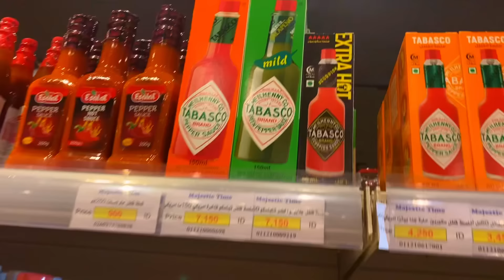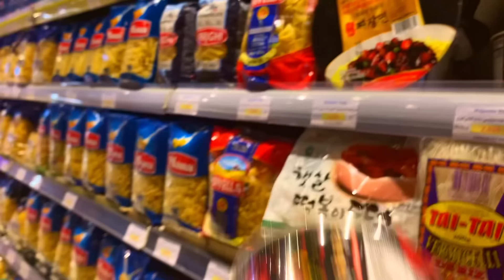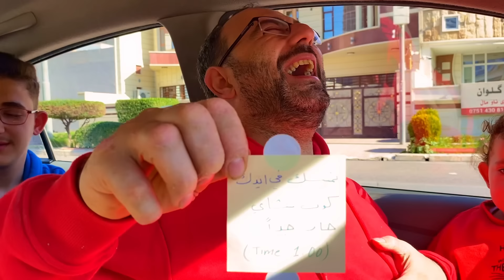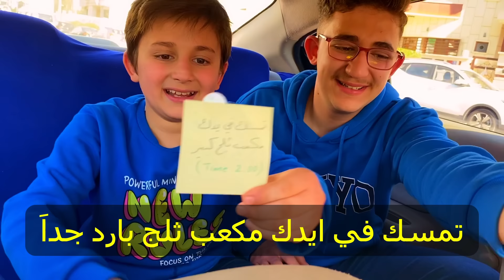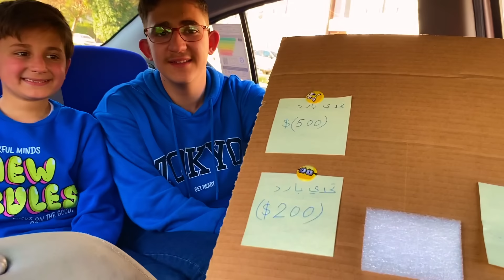الإستسلام ممنوع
الإستسلام ممنوع في تحدي السيارة